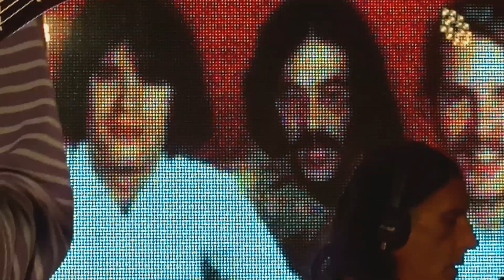Tributo a la Creedence Revival Clearwater Revival por Green River. Sala Music Factory.Salamanca.